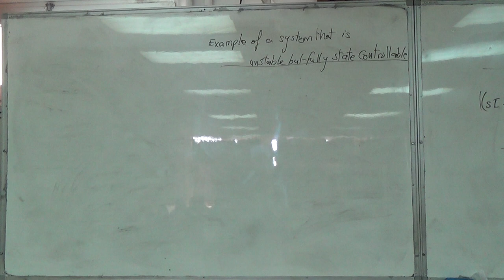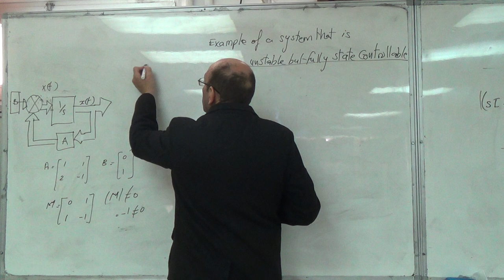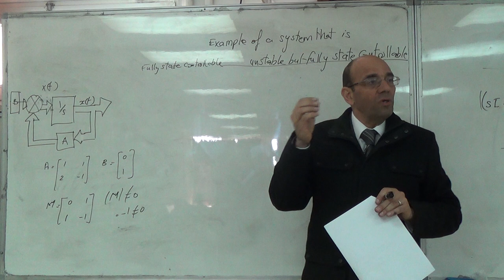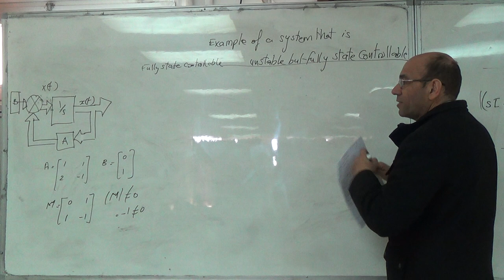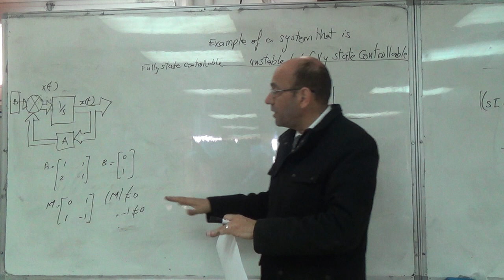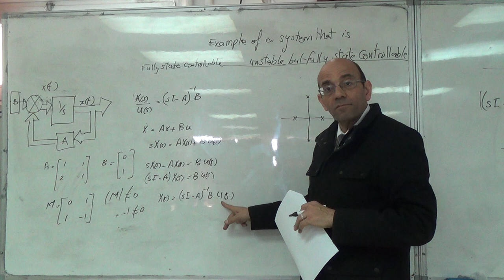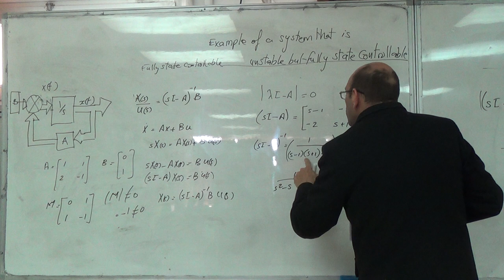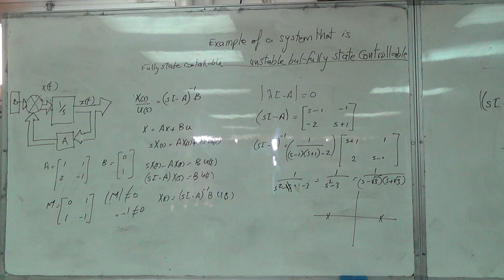An Example of a System that is Unstable but Fully State Controllable, 23/3/2016